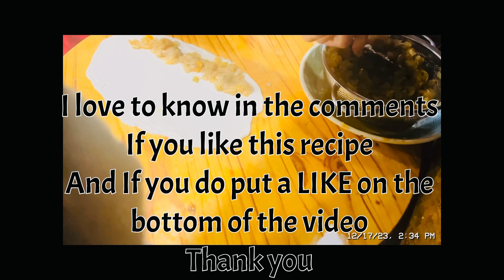Posen / ZELNIK / two ways making / Zelnik ￼/ Vegan with onions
Zelnik / Pita

Today I decided to make two ways Zelnik, one twist ￼ like a snail, ￼ and one in  a big round baking pan
I made this with lots of onions ,you can make it with leaks. If you’re not fasting, you can make it with feta cheese and eggs, or spinach ,whichever way you like, because it’s fasting time so I made it with only onions
 and a few peppers. ￼( Vegan)

Recipe for the filling
Oil
Onions lots maybe 8-10
2 peppers
Seasonings
Salt, black pepper,￼vegeta ,paprika
Everything to your taste ￼

Recipe for the dough
￼ I made the dough same way twice
600 g all purpose flour ( brasno
1/2 tsp salt ( sol
1 tsp dry yeast ( Kvasec
50 ml oil ( maslo
Warm water is needed
Mlaka Voda￼ po potreba

Description
Fry the onions and the peppers in oil ,add the seasonings, let it cool off, and make the dough

￼ it’s better to watch the video how I made it ,because explaining it’s not gonna help too much ￼

Love Baba Ance
Please